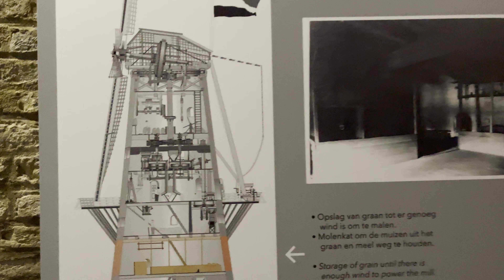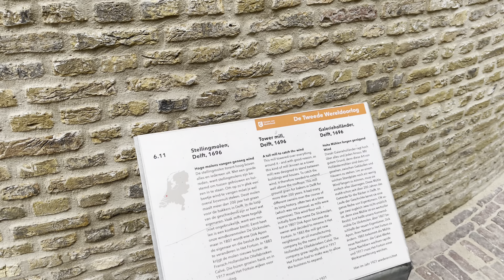Dutch Windmill (Stellingmolen) - Private Tour - Nederlands Openluchtmuseum (Open Air Museum)